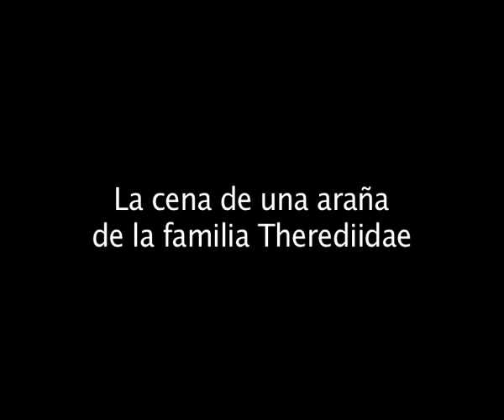Araña de la Familia Therediidae esperando para cazar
En la cálida noche extremeña, una diminuta araña de la familia Therediidae espera pacientemente en su farolillo a que llegue la cena.